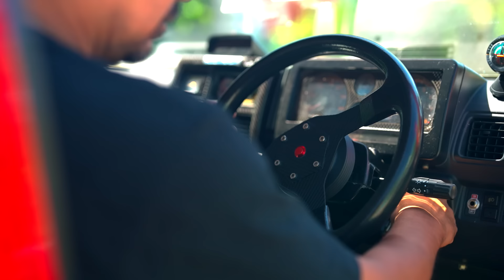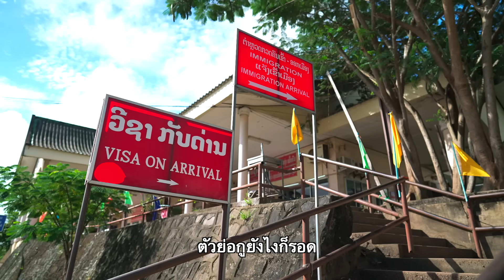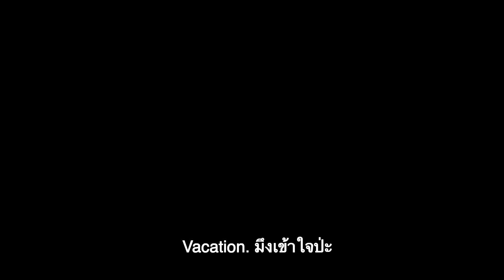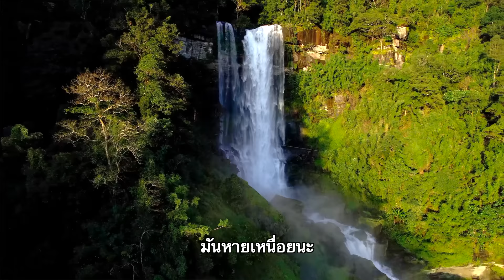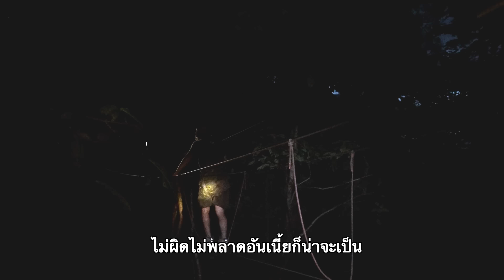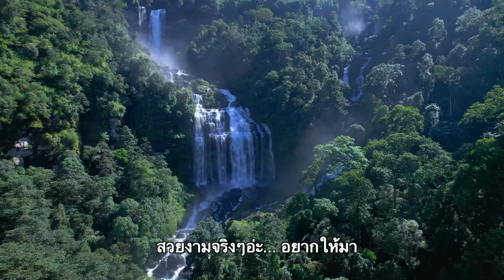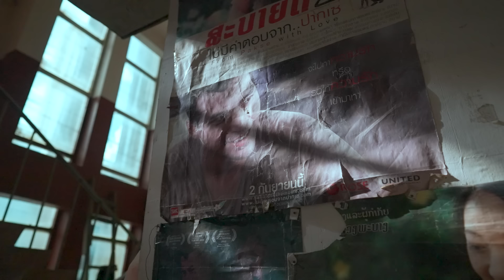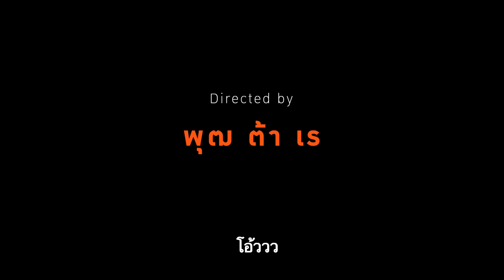"ติดเที่ยว" SS2 EP1 พุฒ ต้า เร พาลุย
ตะลุยกันทั้งสองฝั่งโขง !!!ข้ามกันทุกสะพานมิตรภาพ
Tripนี้ทั้งโหดทั้งมัน แต่จะฮาหรือเปล่าคงต้องดูกันเองจ้า